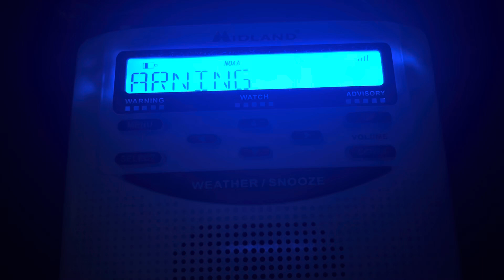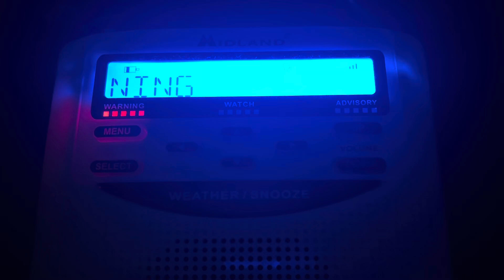EAS Tornado Warning on KZZ81 NOAA Radio (7/15/2024) EAS #419